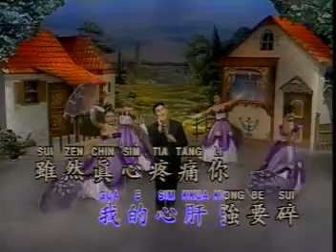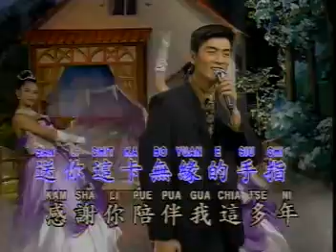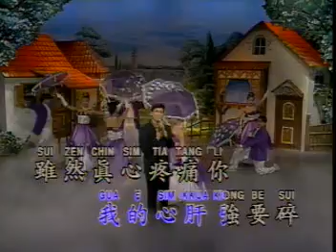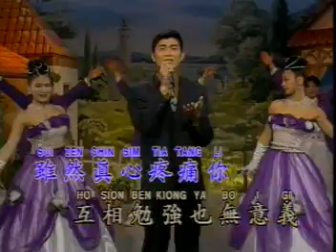Hokkien Song - 心爱的甭哭 Sim Ai E Mai Kau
Title : 心爱的甭哭 Sim Ai E Mai Kau
Singer : Unknown
Album : 台湾夜总会歌曲 6 (Night Club Songs Hokkien Vol. 6)
Track : #7